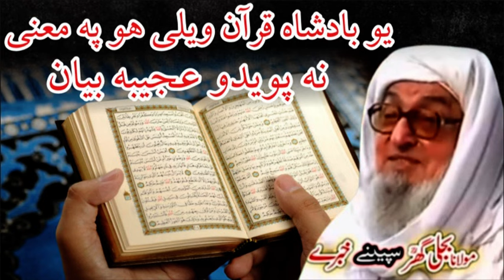Molana Bijli Ghar رحمته الله علیه Poshto bayan یو بادشاه قران ویلی هو په معنی نه پویدو